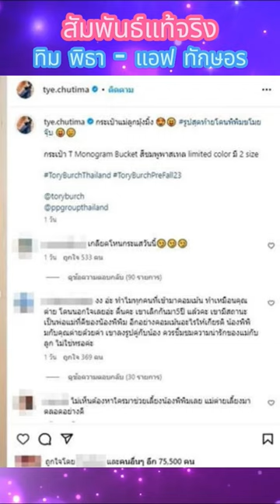อุ๊ย หนุ่มกรรชัย เผยสัมพันธ์ที่แท้จริง ทิมพิธา แอฟทักษอร